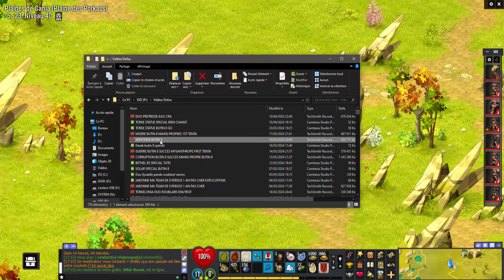[Dofus 2024] J'OBTIENS 8 DOLMANAX SUR MA TEAM ! 😍​🏆​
Après 365 jours de motivation et de persévérance à effectuer la quête de l'almanax chaque jour, on obtient en vidéo le GRAAL ! 8 Dolmanax sur ma team de 8 persos ! :D

J'utilise dorénavant le thème dofus par défaut "DarkStone"

Musique d'intro & d'outro : Dofus Comte Harebourg Theme Song OST

MON SETUP COMPLET :

Les caractéristiques du PC :

Marque : Asus
Processeur : i7 7700
Mémoire : 16 Gb de ram
Carte graphique : Nvidia Geforce 1070 GTX (8go de ram dédié)
Disques durs : 1To + 128 de SSD
OS : Windows 10 Familiale